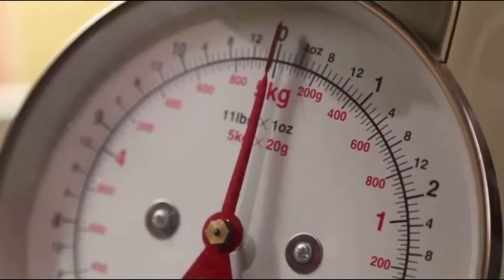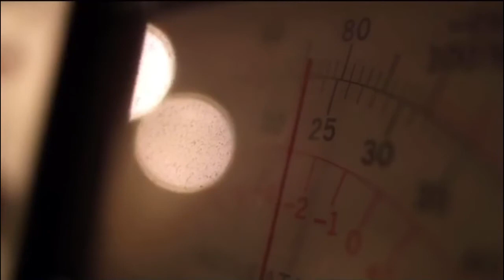ALL ABOUT VITAMIN C FOR GUINEA PIGS || complete care guide for vitamin c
In today's video. I give you ALL the facts about vitamin c for guinea pigs! Let me know if I forgot to mention anything. I did -tons- of research to be able to make this video, and I styled the video differently.

Thank you soooo much for watching and supporting this channel!

Love Always,
The Zoo!